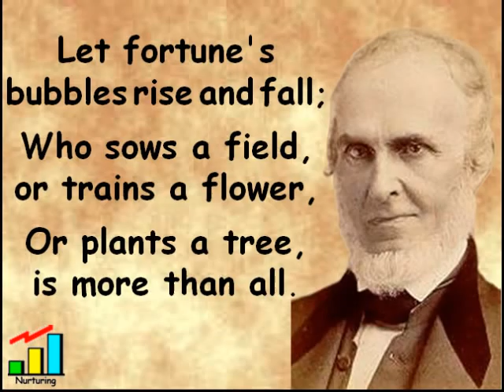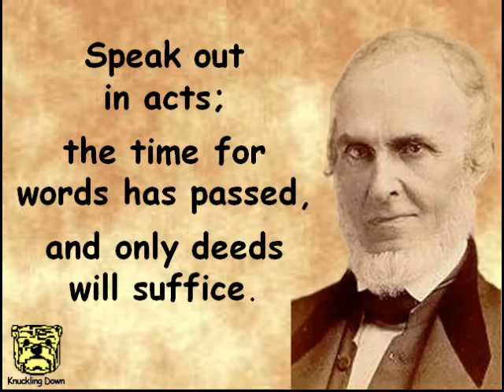Creative Quotations from John Greenleaf Whittier for Dec 17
A thought provoking collection of Creative Quotations from John Greenleaf Whittier (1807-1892); born on Dec 17. US poet, essayist; He was a popular rural poet, e.g., "Barbara Frietchie,"  who devoted his life to social causes and reform.